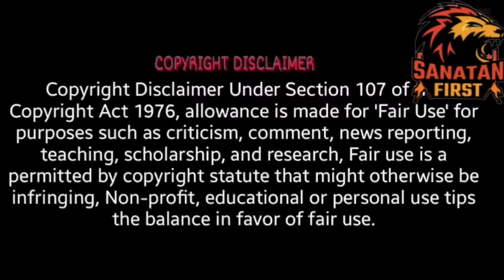Delhi Police ने Mahamandleshwar Yati Narsighand giri को बॉर्डर पर रोका | Sanatan First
Alternate Channel link

IFSC - CNRB0006479
Canara Bank

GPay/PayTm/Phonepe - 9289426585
UPI :- vishalviews@ybl

 narsinghanand saraswati interview

Who Is Narsinghanand Saraswati

yati narsinghanand saraswati latest news

yati narsinghanand saraswati ji

narsinghanand saraswati latest

narsinghanand saraswati latest

यति नरसिंहानंद सरस्वती

स्वामी यति नरसिंहानंद सरस्वती

yati narsinghanand saraswati biography

yati narsinghanand saraswati ka video

Yeti Narasimhanand Saraswati

latest narsinghanand speech

narsingh vani

Yati Narsinghanand Saraswati Exclusive interview

muslims protest against narsinghanand
reality of yati narsinghanand saraswati